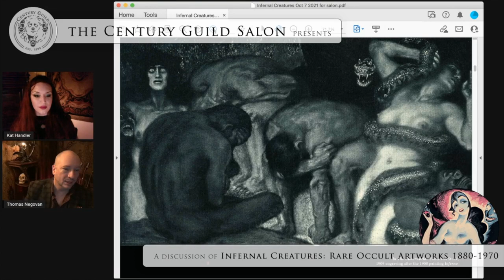Franz von Stuck's art of suffering | Clip from Century Guild Salon Episode 1: INFERNAL CREATURES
Thomas Negovan explores Franz Von Stuck's "In The Underworld" and the artist's depiction of suffering. Watch the whole episode of Century Guild Salon as we discuss Infernal Creatures: Rare Occult Artworks 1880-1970

Century Guild Salon is a live monthly discussion where author and Century Guild founder Thomas Negovan explores books, art, history, and the stories that connect them.

Join the Salon the first Thursday of each month from 6 - 7 pm Pacific Time on the Century Guild YouTube channel and share your questions and comments during our live discussion.

Become a part of the Century Guild Community:
Sign up for the mailing list at centuryguild.net

Thank you to Chandra Darling for moderation assistance, John Liposchak for opening credit animation, and Brandon Berk for technical assistance.